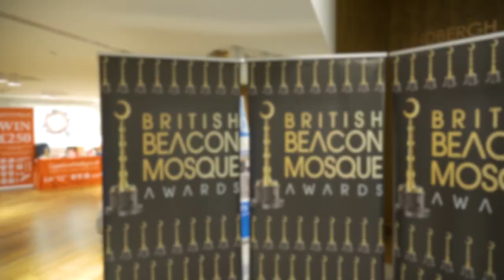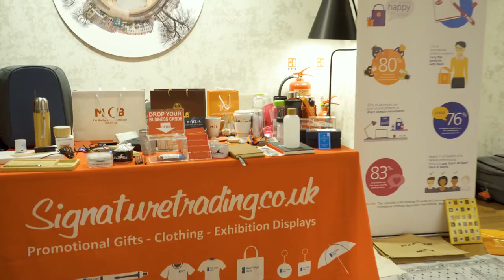2nd British Beacon Mosque Awards London 2019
On the 7th September 2019, Faith Associates through its Beacon Mosque Project held its 2nd Annual Beacon Mosque Awards.

Over 350+ Mosque leaders attended the gala dinner at Marriott Hotel in Heathrow from across the UK.

The 2nd awards Beacon Mosque awards followed the 1st Ceremony at the Hilton Hotel in Paddington in 2018 which was attended by over 250 Mosque reps from across the UK.